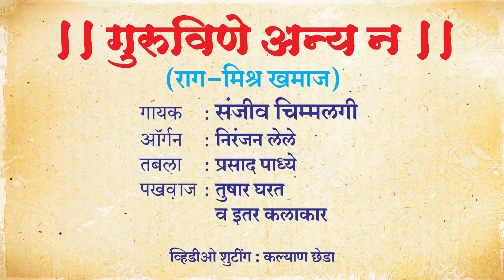14 GURUVINE ANNYA NA------------- Pt. Sanjeev Chimmalgi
The Divine Humanity !
ईश्वरमयं मनुज जीवनम् |

Organ Niranjan Lele
Tabla Prasad Padhye
Pakhawaj---Tushar Gharat